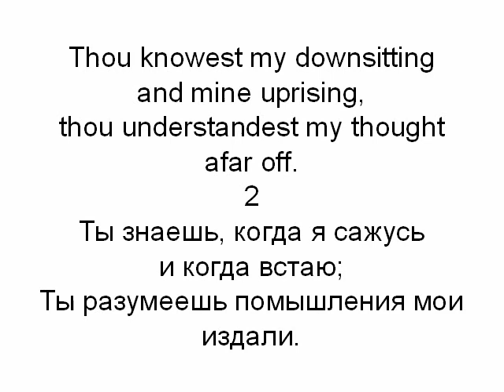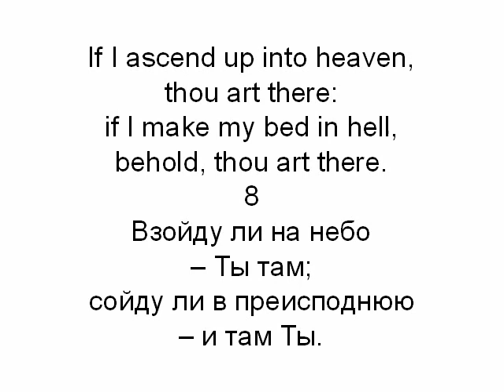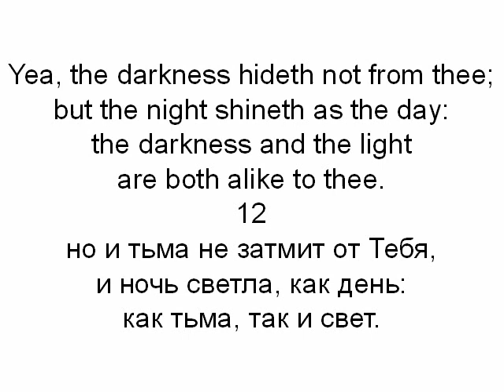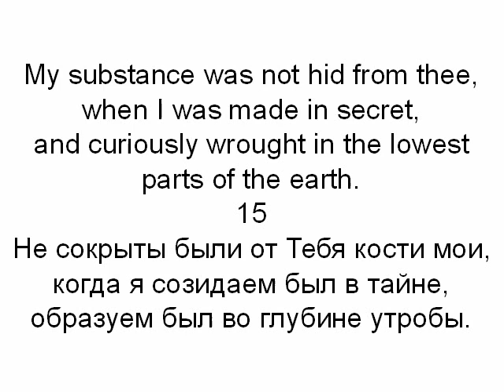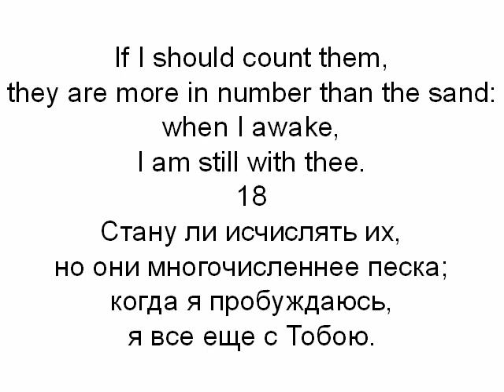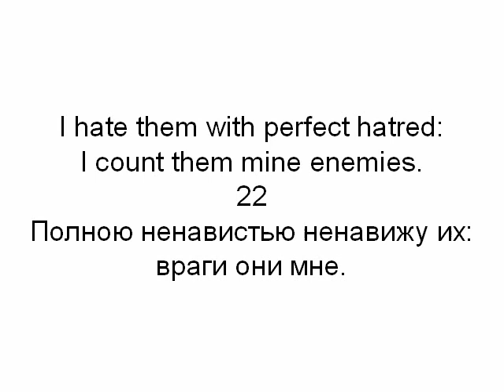Learn Russian language. lessons 11. Psalom 139 (138), parallel translation (English, Russian)